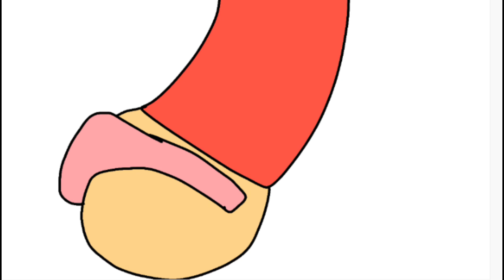Sock bath edit